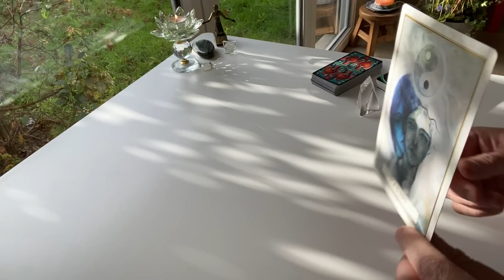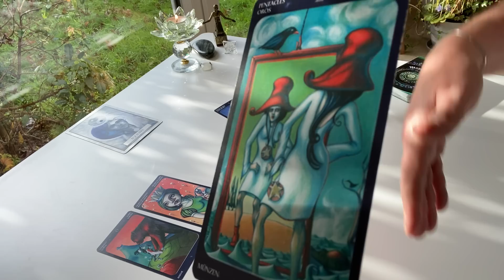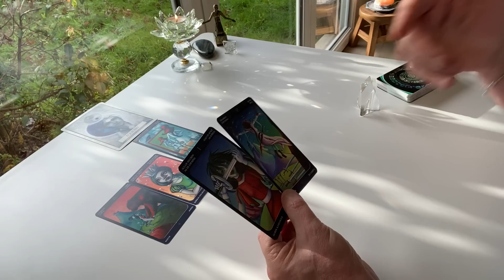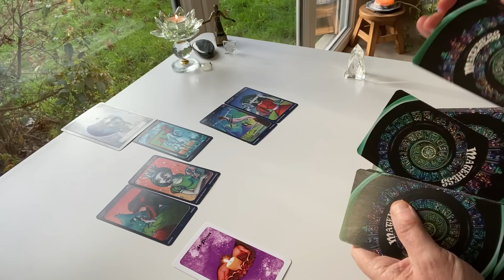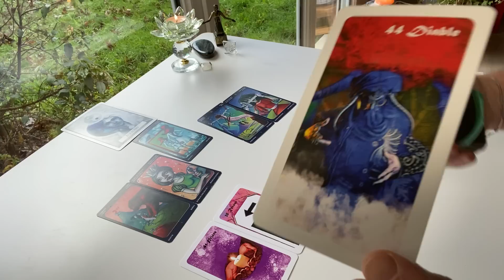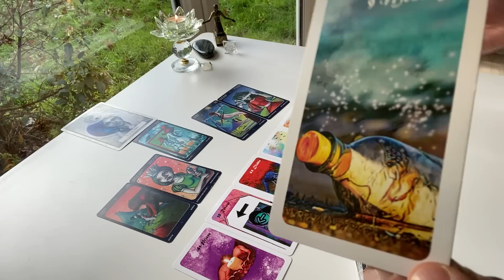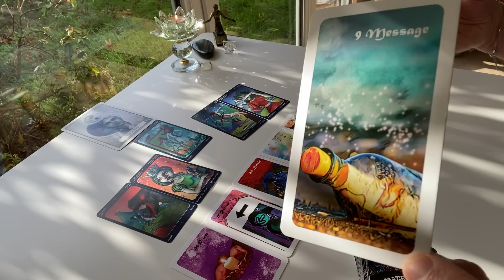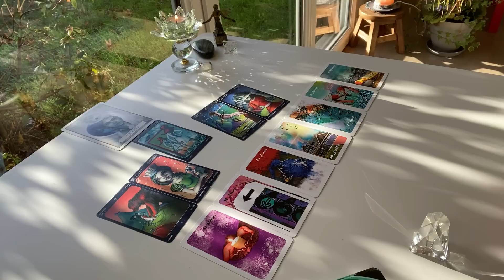Le passage en sérénité - 2 au 8 janvier 2023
- Guérir la blessure de rejet
- Réinitialisation énergétique
- Secrets d'enfance, la levée des voiles
- Guérir la blessure d'humiliation
- Purification du sang
- Le pardon de la mère
- Le pardon du père
- Je me donne de l'amour
- Je me libère des liens toxiques
- Je retrouve la JOIE
- Intégrer l'énergie de la mère
- Intégrer l'énergie du père
- Soin pour un enfant (en passant par votre canal)
- Je passe à autre chose
- Libération et équilibrage galactique
- J'intègre les énergies d'évolution
- Je me délivre de mes émotions
- Je choisis ma vie !
- Je fais avancer mon projet
- Recouvrement d'âme
- Libération karmique
- Recouvrement d'âme
- Libération karmique
- STOP STRESS

Prestations de numérologie :
- Thème de NUMEROLOGIE DE L'AME
- Thème de numérologie de l'âme et analyse audio

Vous pouvez maintenant me suivre sur

les jeux utilisés :
- Amour universel de Toni Carmine Salerno
- Tarot du doux Crépuscule
- Oracle Matehess de Irène Rust